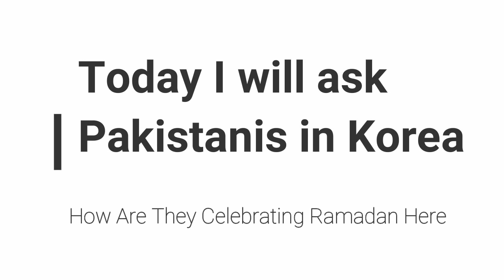Pakistani in Korea Celebrating Ramadan - کوریا میں رمضان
This video is about Pakistani in Korea celebrating Ramadan here. I will ask them what are the things that they miss the most during Ramadan in Korea and how are they celebrating it.

First of all Ramadan Mubarik to all the muslims around the world. Where ever you are I hope Allah Almighty bless you all. Today I went to the biggest mosque in Seoul which is also the biggest mosque in Korea where I interviewed a few Pakistanis Muslims in and asked them questions about the holy month.